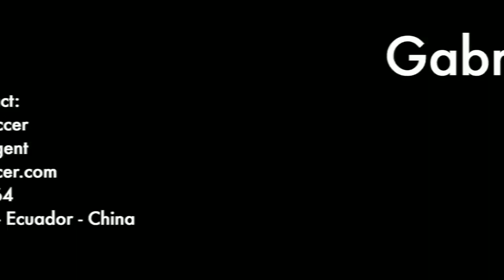Gabriel Cortez - Armador | Novo Reforço do Botafogo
Nome: Gabriel Jhon Cortez Casierra
Data de nascimento: 10/10/1995
Local de nascimento: Esmeraldas  (EQU)
Idade: 24
Altura: 1,79 m
Nacionalidade: Equador  Equador
Posição: Médio - Médio Ofensivo
Pé: direito
Último Clube: Emelec (EQU)

Grupo VIP da Torcida do Botafogo ★彡

Vem conhecer o nosso novo grupo, que recebe com exclusividade as notícias, fotos, vídeos e reportagens do Bota.

Tudo pra vocês aproveitarem o melhor grupo da torcida do Botafogo! Pra entrar é muito fácil: